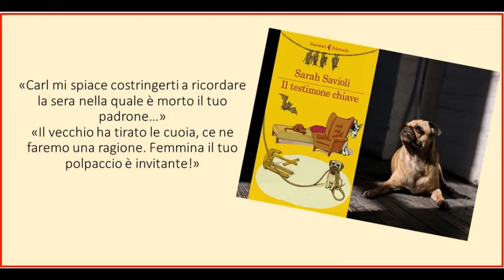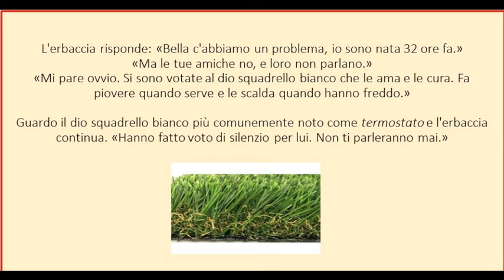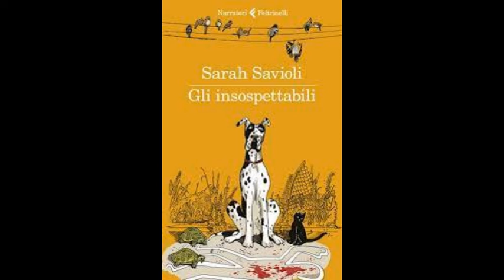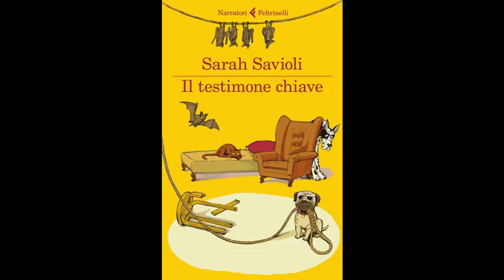IL TESTIMONE CHIAVE di Sara Savioli (Feltrinelli Ed.)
Quando si indaga per un presunto suicidio nessuna pista va esclusa... anche quella più inconsueta. E se sulla strada ci fossero testimoni pennuti e/o bavosi? Sara Savioli con una scrittura fresca e brillante ci trasporta nella vita di Anna e dell'Agenzia Investigativa Cantoni sulle tracce di un testimone chiave a quattro zampe.